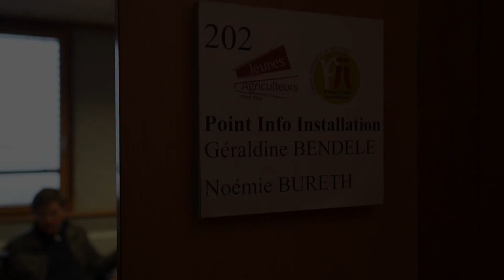Intervention de Thomas Obrecht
A l'occasion du colloque organisé par la chambre d'agriculture de région Alsace dont le thème était "Agriculture et qualité de l'air", Thomas Obrecht, président des Jeunes agriculteurs du Haut-Rhin, a pris la parole pour rappeler le positionnement du syndicat sur la question. Voici son intervention.